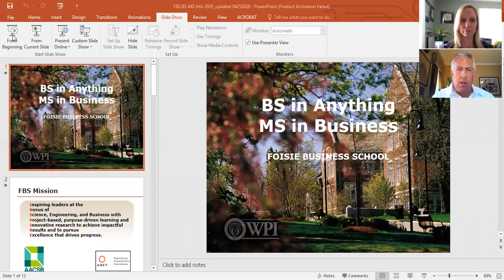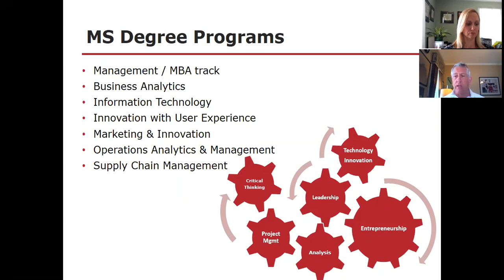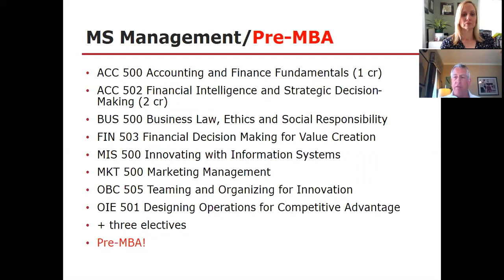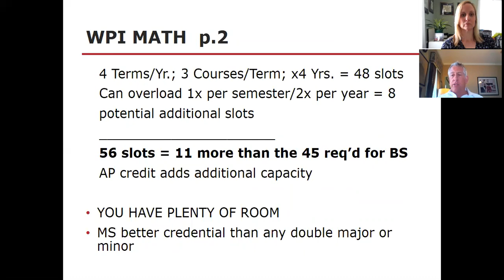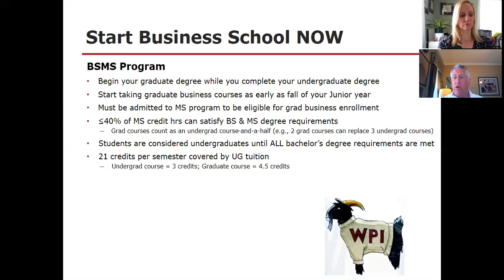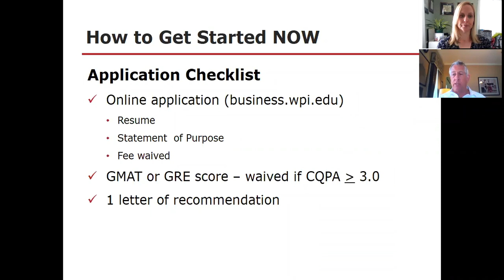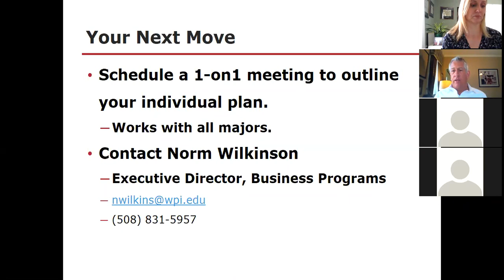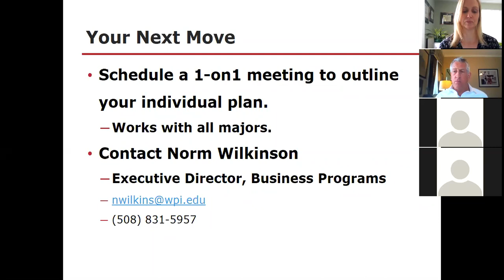WPI Business School BS/MS Information Session